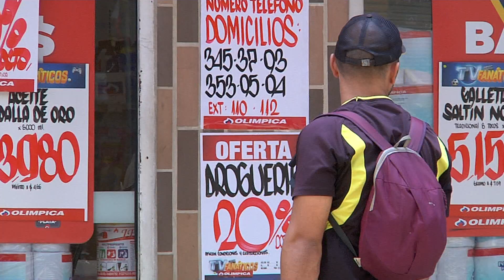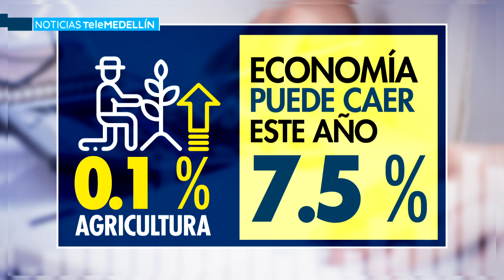Histórica caída del PIB en Colombia - Telemedellín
Para la cifra de la caída histórica del Producto Interno Bruto de Colombia, influyen significativamente los datos del segundo trimestre donde, se ve el cierre de la actividad económica en el país, principalmente la de abril, mes en el cual hubo total parálisis en 27 de los 30 días.